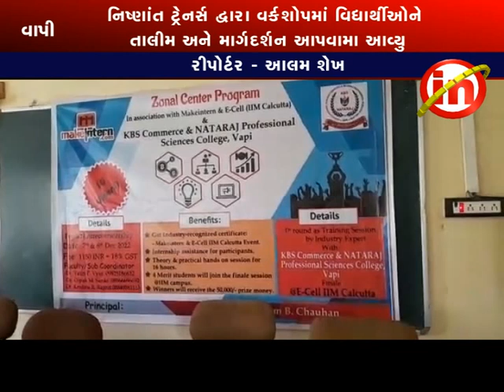વાપી ; કે બી એસ કોમર્સ એન્ડ નટરાજ પ્રોફેશનલ સાયન્સીઝ કોલેજ માં સેમિનાર યોજયો